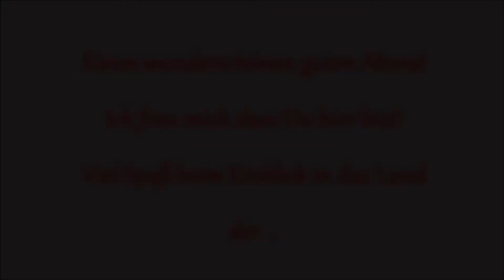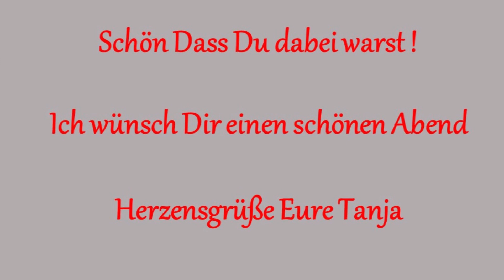Kamin Buchlesung Land der Erfahrungen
Das ist der Beginn Deiner Herzensreise. Sie führt Dich ins Land der Erfahrungen. Komm mit und schau was hier auf Dich wartet.